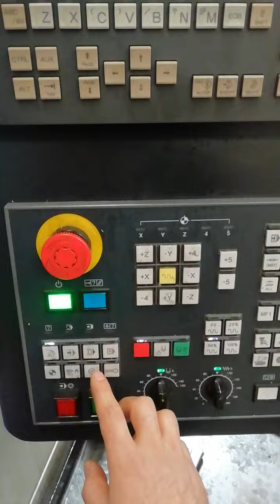Cnc iş bağlama teknikleri 1,Cnc dik işleme merkezi iş bağlama teknikleri